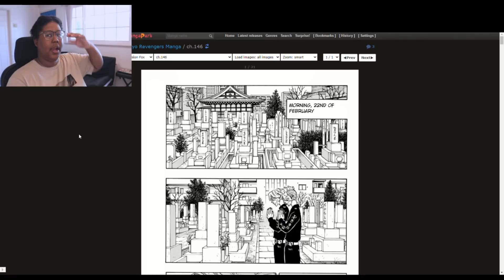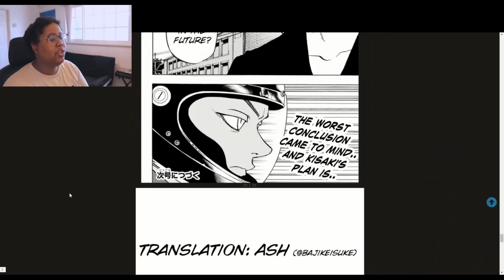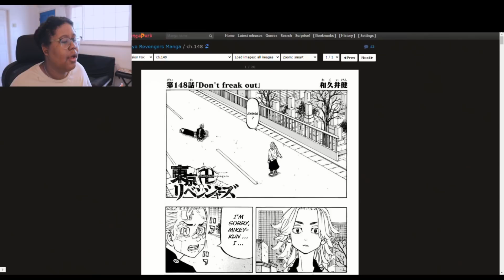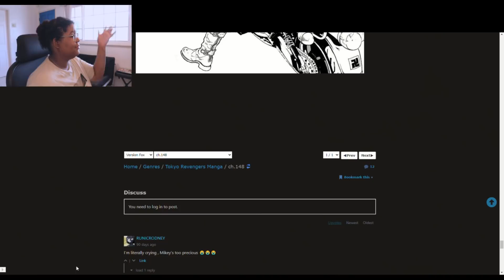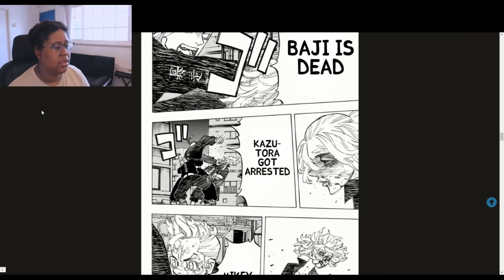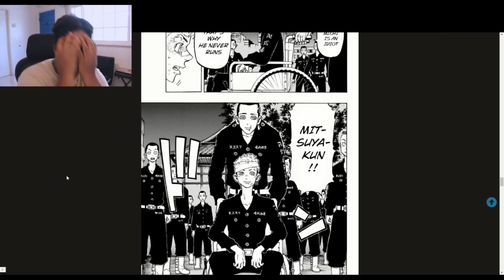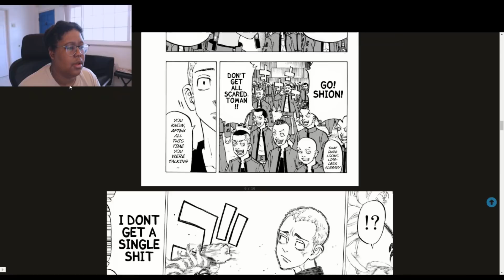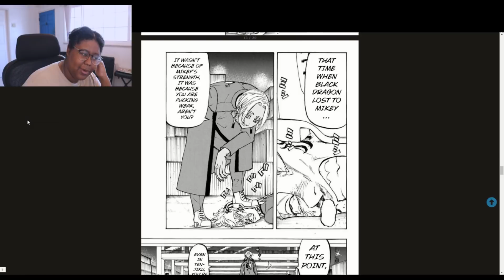EMMA DESERVED HER FUTURE | Let's Read! TOKYO REVENGERS, Chapters 146-155 | Midnight Snacks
⏲ This is an official Kisaki hate account ⏲

TOKYO REVENGERS WEEK (Round 5) is over! (..thank god because I am EXHAUSTED)

My emotions have been a wreck this week, especially in this video. This arc is DESTROYING ME inside and out; Wakui-sensei must be a sadist because this is the only manga in a long time that's made me cry like a goddamn baby TakemichiStyle.

Enjoy Chapters 146-155 of our Let's Read for TOKYO REVENGERS!
🎉🗼 ALSO, HAPPY TOUMAN DAY!🗼🎉

⬇📚 HERE'S THE LET'S READ ROTATION SCHEDULE! 📚⬇
➡ Week of 6/14: Tokyo Revengers 🗼
➡ Week of 6/21: Blue Lock ⚽
➡ Week of 6/28: Mini-Hiatus 🌴
▶ Let Snack on TWITTER & INSTAGRAM.

▶ Music/song credits: Puurple Cat; Gerardo Millán; Barradan
⬇Background songs used in this video listed here!⬇

▶ We snackin' all day, everyday 🌙🍪
K A N P A I !